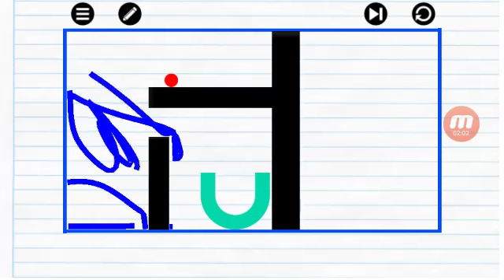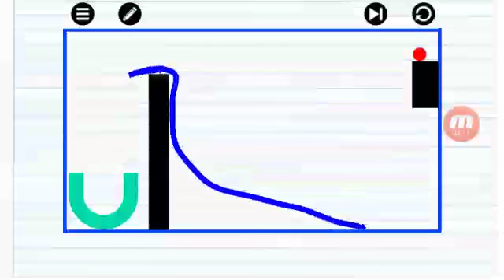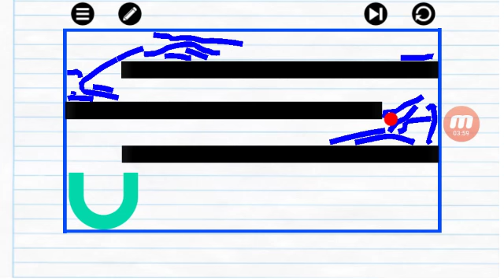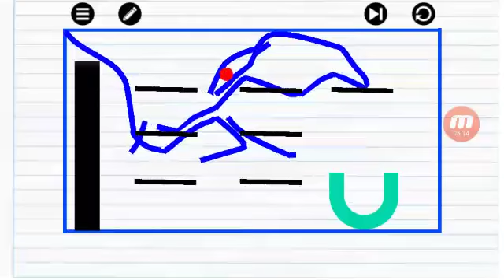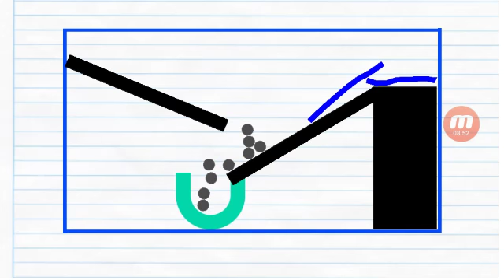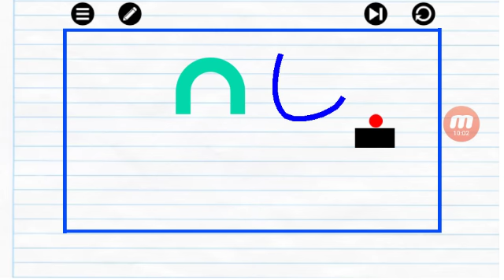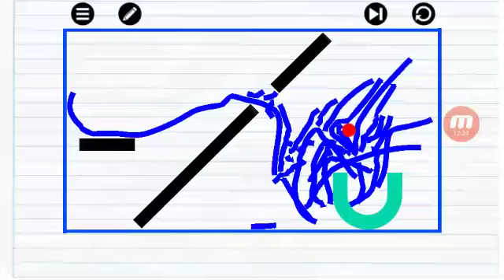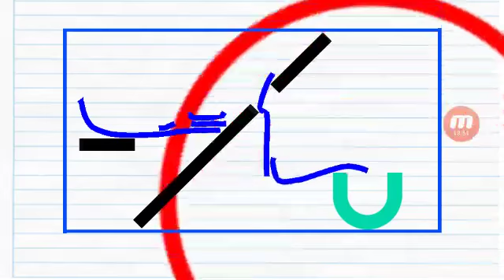El juego más raro y divertido del mundo_Physics drop